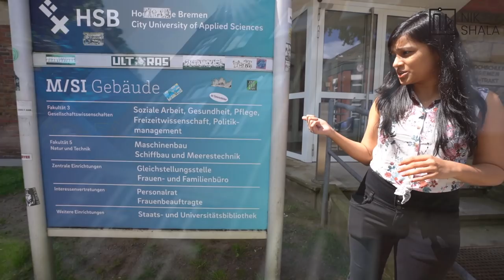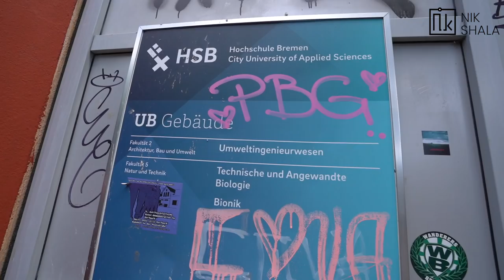Hochschule Bremen Campus tour by Nikhilesh Dhure